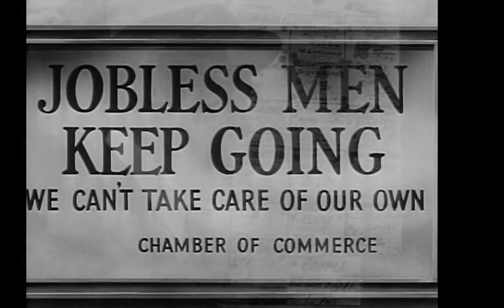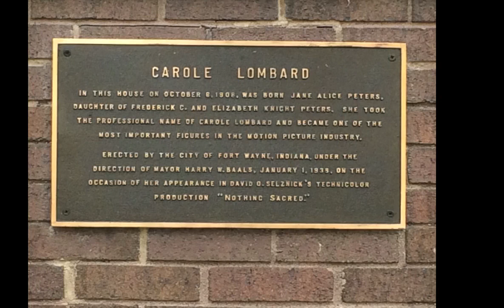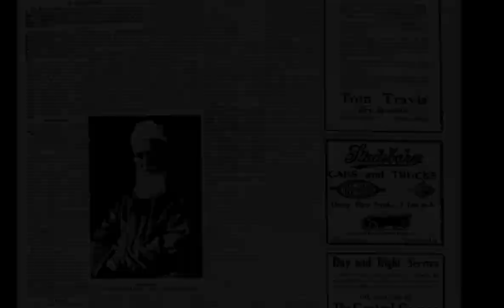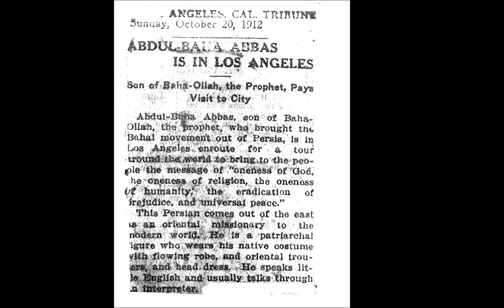Carole Lombard - Documentary Sample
Carole Lombard is one of the greatest female screen legends. She was and is still adored by her fans, not only for her movies, but also because they recognize in her, the small-town girl who had made good despite the odds, a girl with indomitable spirit and admirable character. Carole Lombard and her mother Elizabeth Peters were Bahá'ís. This documentary, the result of research in archives around the world, sheds light on this untold side of her life. How did she meet the Faith? How did the Faith inspire her life? It will bring to life the story of a remarkable woman who touched the hearts of all who met her; the story of a woman who at every step helped those who crossed her path.

DOWNLOAD OR PURCHASE THE DVD OF THIS FULL LENGTH FILM

Find this film and many others at the worlds largest source for Baha'i inspired music, audio books and films